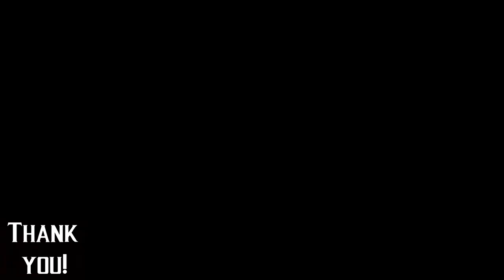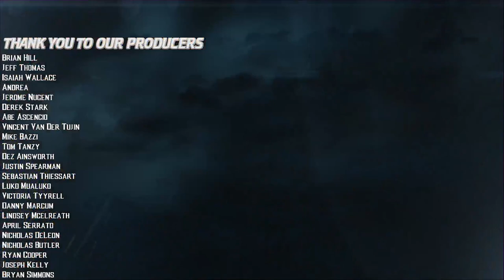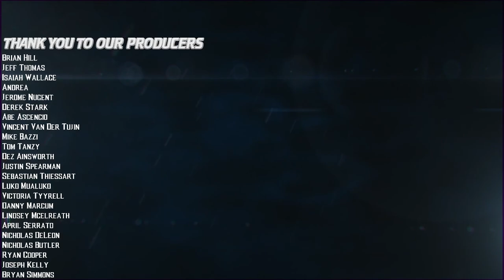Ultimate Hyper Mortal Kombat is Great!